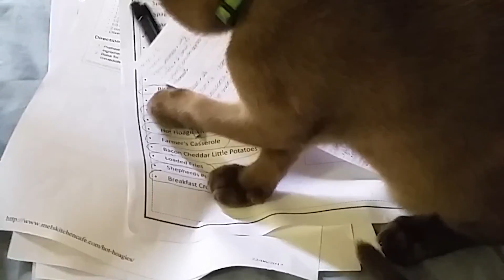Winston the Cat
Join us as we look back at the life of Winston Maguire from a kitten to a 4 year old Burmese